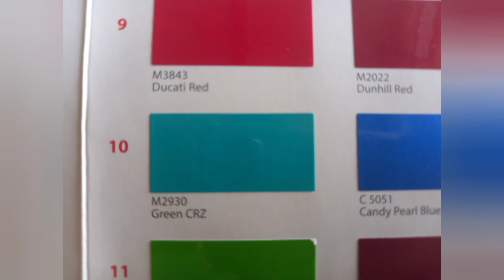Kasi lurus frame bengkok Perodua Viva/Repair bended frame